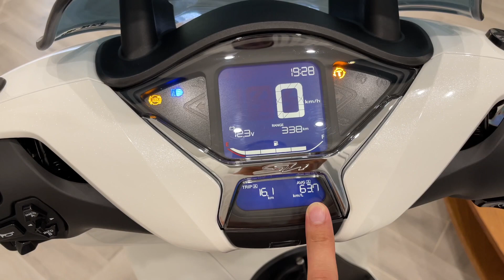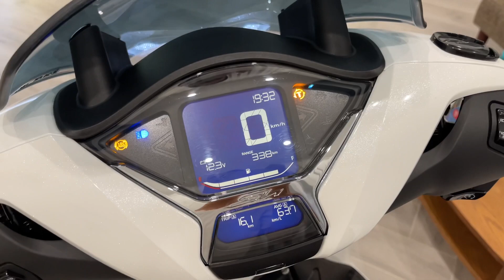Sh150i 2021 lỗi RUNG ĐẦU SỬA KHÔNG HẾT quá chán. Thay lò xo 3 càng hêt rung nhưng máy ì, nóng